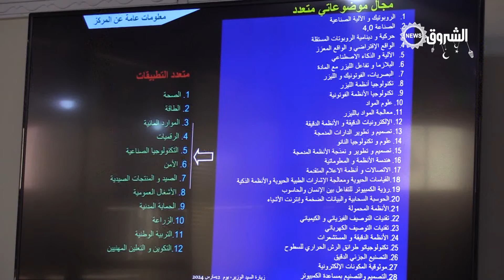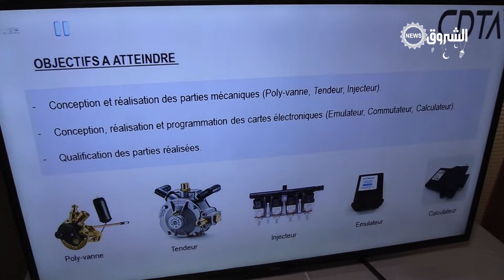مشاريع الإبتكار العلمي .. إنعاش الإقتصاد الوطني ودعم للسوق المحلية